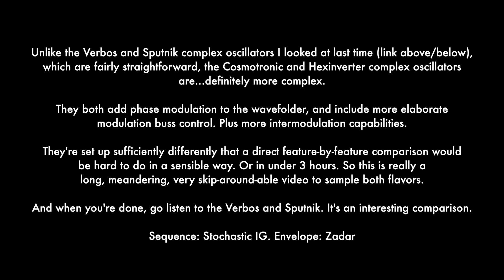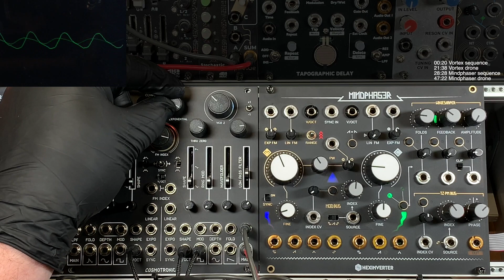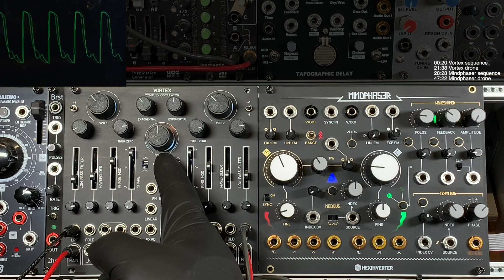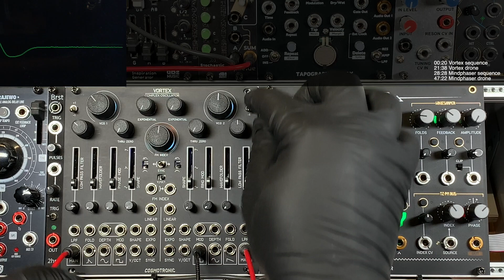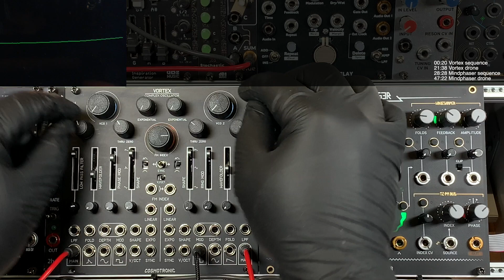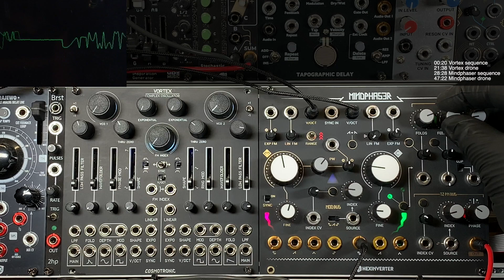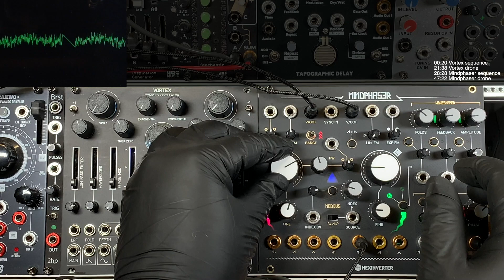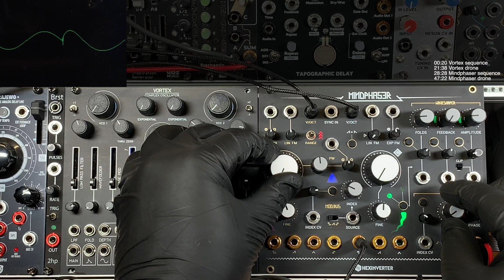Complex oscillator comparison - Cosmotronic vs. Hexinverter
Unlike the Verbos and Sputnik complex oscillators I looked at last time which are fairly straightforward, the Cosmotronic and Hexinverter complex oscillators are...definitely more complex.

They both add phase modulation to the wavefolder, and include more elaborate modulation buss control. Plus more intermodulation capabilities.

They're set up sufficiently differently that a direct feature-by-feature comparison would be hard to do in a sensible way. Or in under 3 hours. So this is really a long, meandering, very skip-around-able video to sample both flavors.

And when you're done, go listen to the Verbos and Sputnik. It's an interesting comparison.

Sequence: Stochastic IG. Envelope: Zadar

00:00 Intro
00:20 Vortex sequence
21:38 Vortex drone
28:28 Mindphaser sequence
47:22 Mindphaser drone